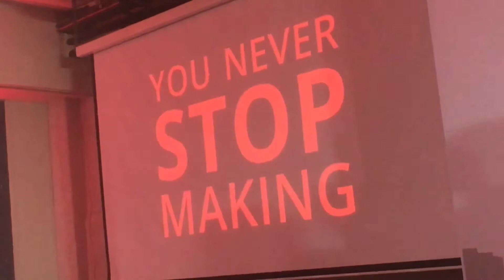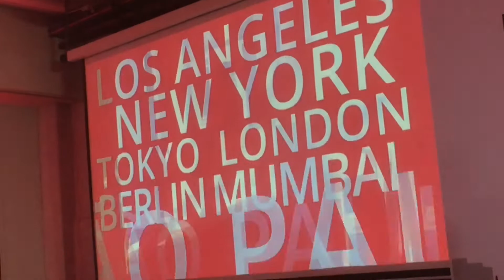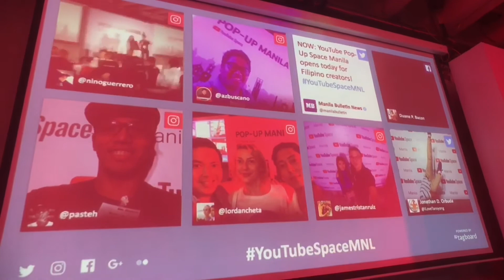2017 Youtube Pop-Up Space Manila Opening Party Green Sun Makati by HourPhilippines.com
2017 Youtube Pop-Up Space Manila Opening Party Green Sun Makati.  Join us of the Pop-Up Manila Opening Party held at the Green Sun Hotel in Makati on October 19, 2017. This exclusive networking event is to celebrate the launch of the YouTube Pop-up Space Manila and is open to Creators above 1,000 subscribers.

Green Sun Hotel
2285 Chino Roces Avenue Extension
Makati City, Metro Manila